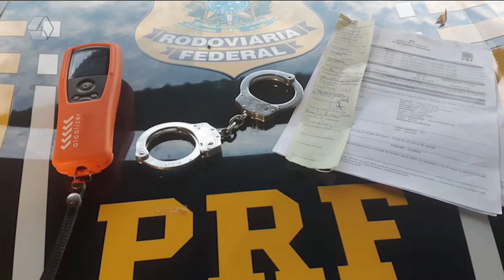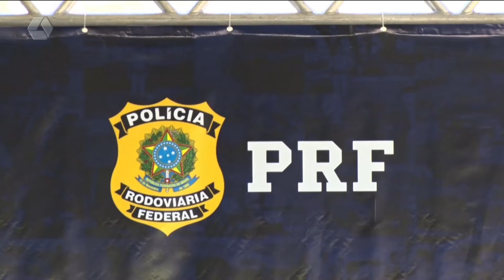PRF inicia na madrugada desta quinta feira (16) a operação Corpus Christ 2022